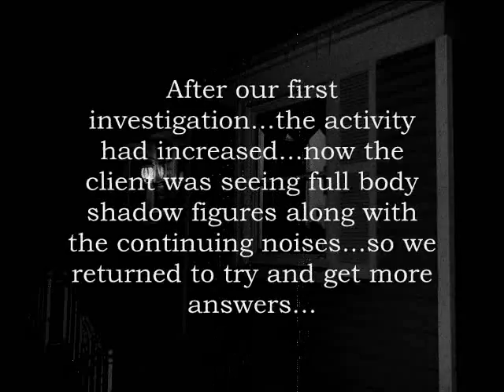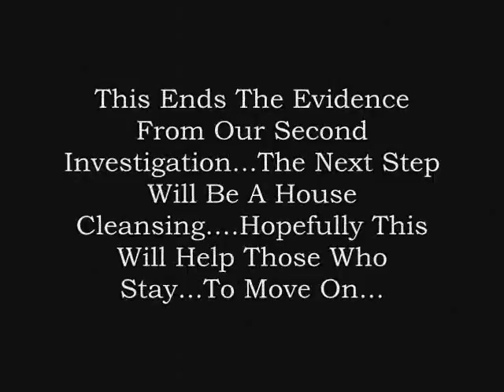Royal Oak Part Two Revamp